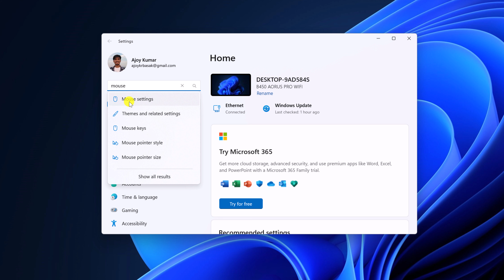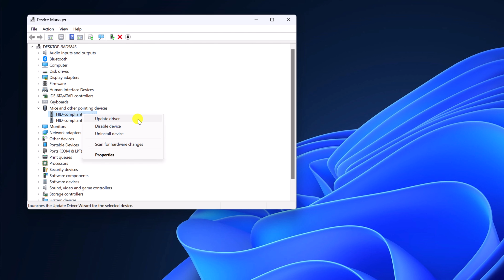How to Fix Mouse Scroll Not Working on Windows 11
In this video, we will learn how to fix the issue of the mouse scroll wheel not working on Windows 11. If you are unable to scroll through webpages, documents, or settings windows, follow this guide to resolve the problem.

If none of the methods work, then you can read our full guide: